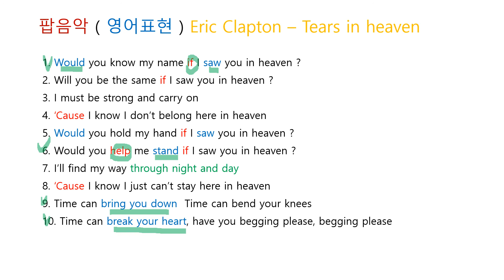팝음악 ( 영어표현 ) Eric Clapton - Tears in heaven